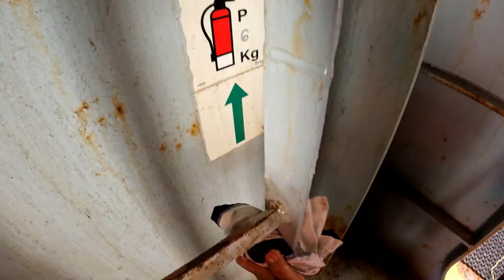DAILY ROUTINE cleaning SHIPS crane | jAyop Vlog Tour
Vlog Title:DAILY ROUTINE cleaning SHIPS crane | jAyop Vlog Tour
If you enjoy watching this video. More travel vlogs to us guys.

MY VLOGGING GEARS :
MI 11T